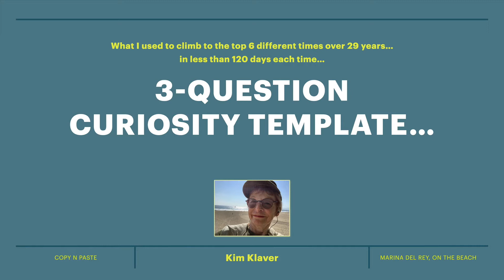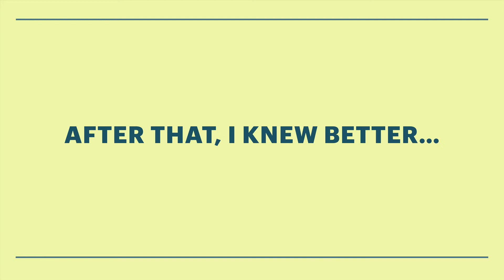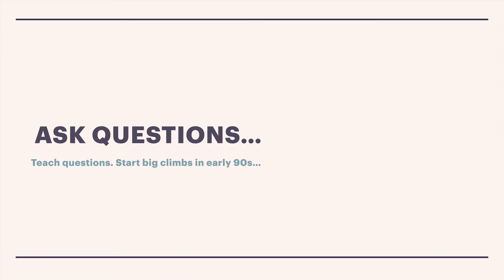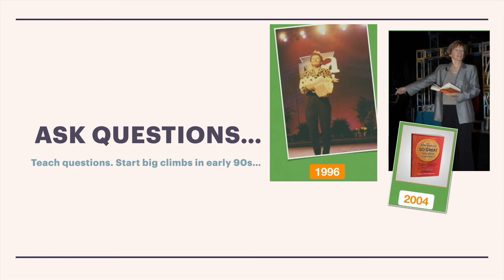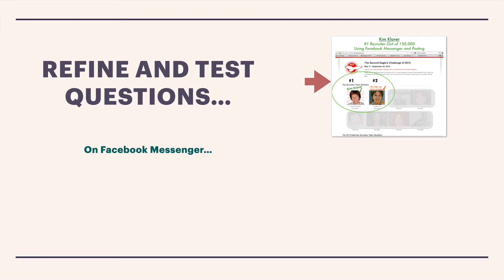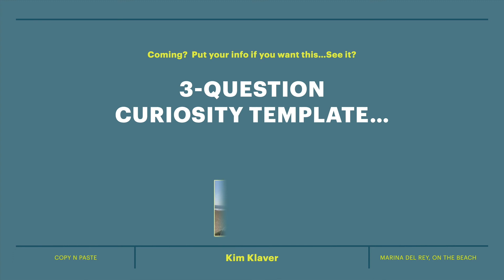3 Question Template LP video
Here's what we said to know in 45 seconds whether we had someone right or not...no stress, no muss no fuss. Built 6 different companies to the top with these three questions...Copy-Paste...